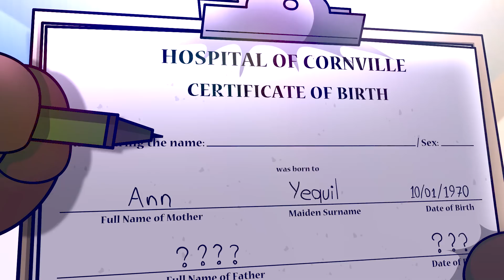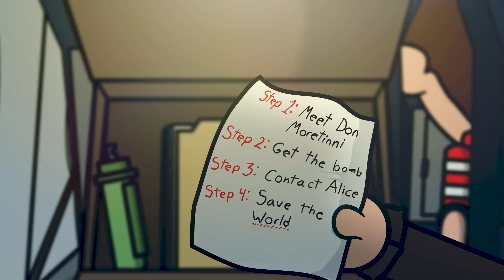The Lyosacks Movie - Sneak Peak 2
A genius kid is born. A deal is made.

Enjoy the second sneak peak of The Lyosacks Movie!